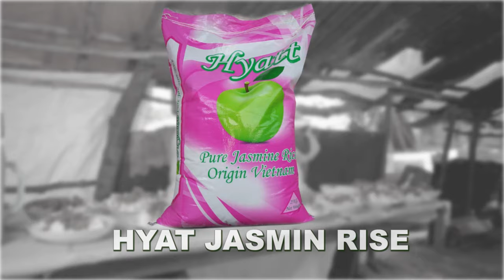WANANCHI WA BWELEO WAILALAMIKIA ZIPA